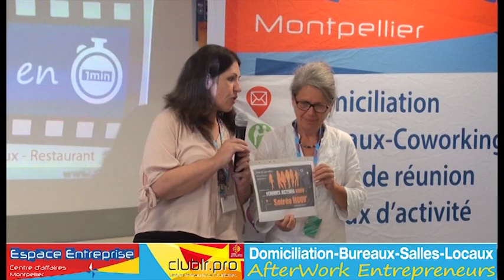Femmes Actives Mouv - Pitch Elevator - Afterwork Club LR Juin 2019